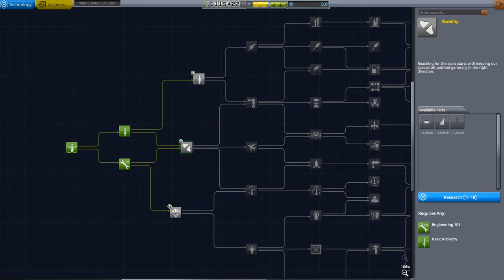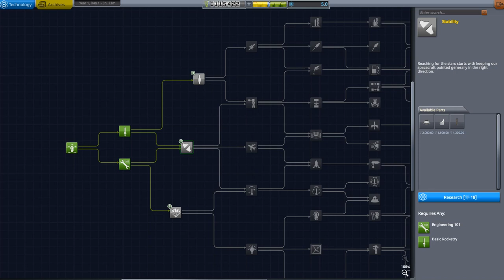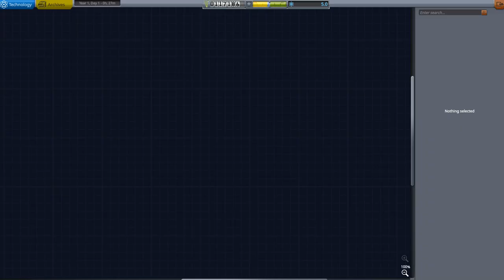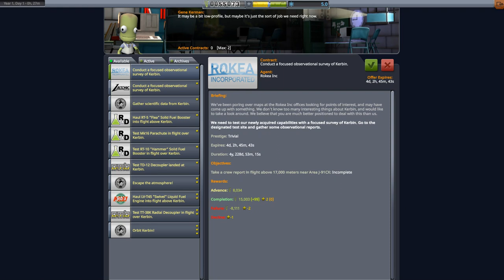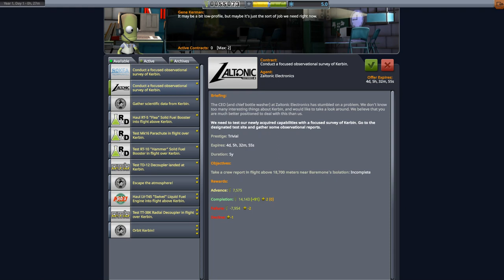Kerbal Space 1 and ranting about hurt feelings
I am so tired of people and their "hurt feelings". In this video I am just casually playing a game and talking about work problems.  If you want to comment, please do as I love feedback.  Go watch my stupid shorts and tell me what you think about my humor.  No topic is an off topic.  Cheers!